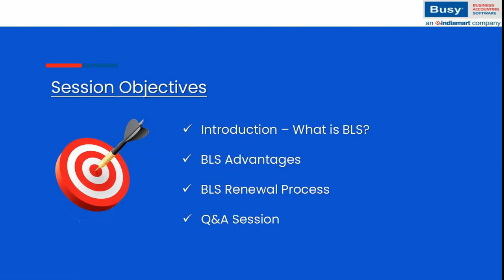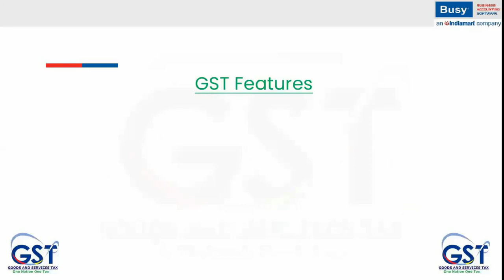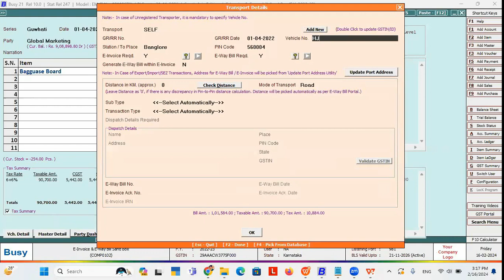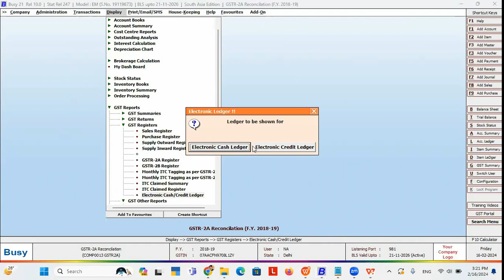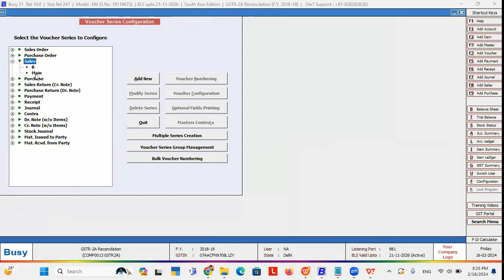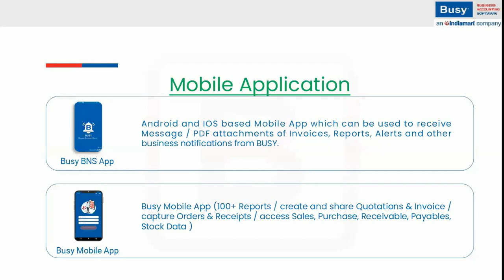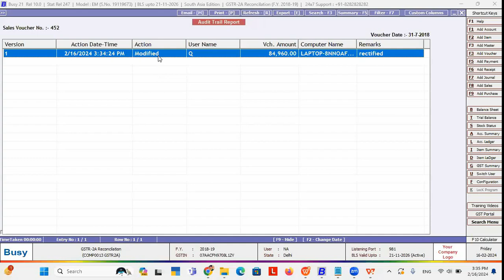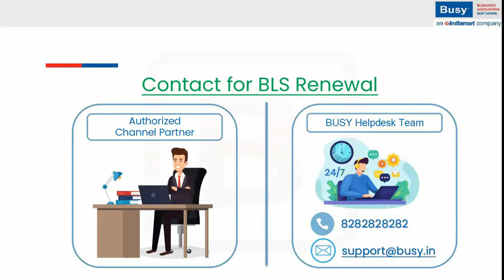Moving Ahead with an Active BLS in BUSY Software (English)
Starting from BUSY 18, a License Subscription Model has been introduced called as BUSY License Subscription (BLS).This innovative subscription model ensures users have seamless access to all Major and Minor updates at no additional cost while their subscription is active. With BLS, users can stay up-to-date with the latest enhancements and features, enhancing their BUSY experience.

Upon expiration of the BLS, users have the option to renew it for a nominal fee, enabling continuous access to updates and ensuring they remain on the cutting edge of BUSY's capabilities. However, in the event of non-renewal, users retain perpetual access to the BUSY version available at the time of BLS expiry.

In addition to update access, BUSY has incorporated a range of value-added services exclusively available to users with an active BLS subscription, further enriching their BUSY experience and providing unparalleled support for their business needs.